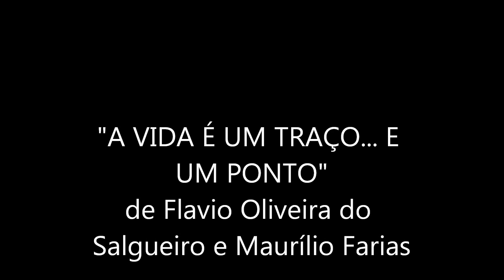"A VIDA É UM TRAÇO ... UM PONTO" de Flavio Oliveira do Salgueiro e Maurílio Faria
“A VIDA É UM TRAÇO...UM PONTO”

(DE FLAVIO OLIVEIRA DO SALGUEIRO E MAURÍLIO FARIA)

         SAIO DO TEU ESPAÇO
         A VIDA É UM TRAÇO... É UM PONTO
         NÃO VOU CORRER ATRÁS
         JÁ NÃO ME SATISFAZ... FICO TONTO
         ENCURTANDO O MEU PASSO
         NA CANÇÃO QUE FAÇO
         O FIM EU APONTO
         SOU UM PUNHAL SEM AÇO
         E O MEU GRANDE FRACASSO
         UM DIA EU TE CONTO...

NÃO GANHEI,  NEM PERDÍ
          DESISTI
          E APRENDI   UMA VELHA LIÇÃO
          E SE SOU MAIS SINCERO
          É QUE JÁ NÃO ESPERO
          RECONCILIAÇÃO

PRA CURAR TEU VENENO
          BEBI O SERENO
          DAS NOITES DE LUAR
          PODE RIR SE QUISER
          NA VERDADE MULHER
          NÃO MORRI DE TE AMAR